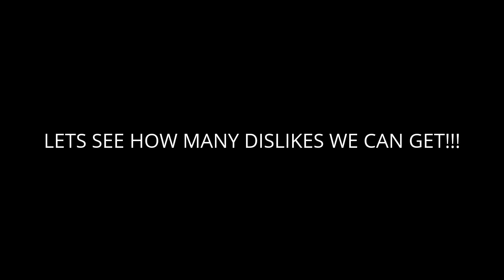DISLIKE THIS VIDEO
Let's see how much dislikes we can get! XD